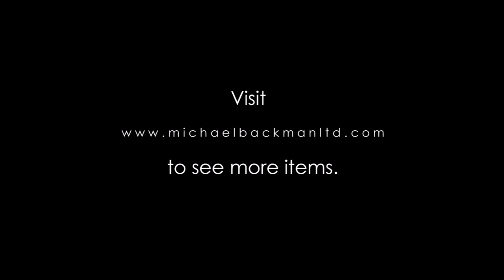Gold & Silver Himalayan or Indian Ganesh Plaque Pendant [5623]